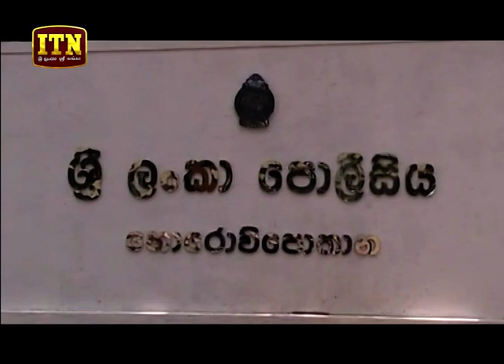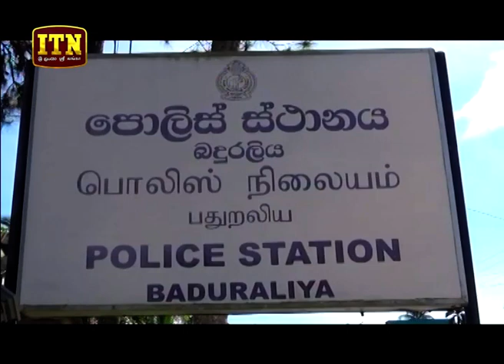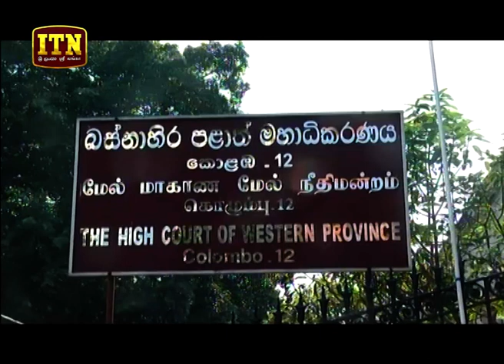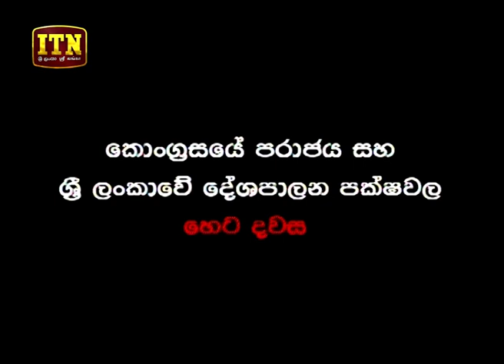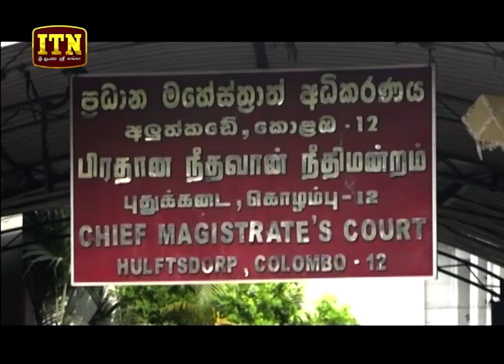ITN News 2019-05-24 | 06.30 PM